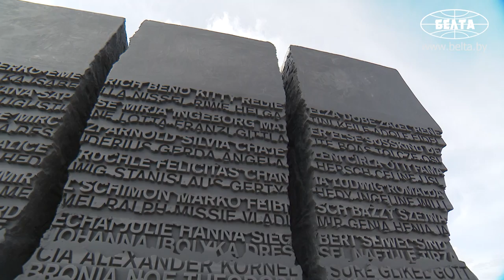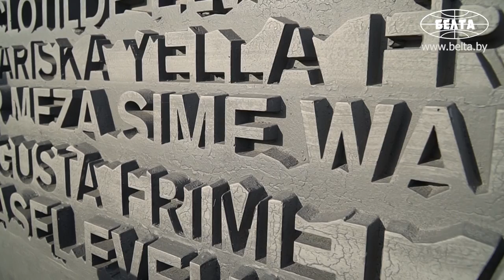Президент Беларуси и федеральный канцлер Австрии открыли памятник жертвам нацизма "Массив имен"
Глава белорусского государства Александр Лукашенко и федеральный канцлер Австрии Себастьян Курц открыли памятник жертвам нацизма "Массив имен" на территории мемориального комплекса "Тростенец".